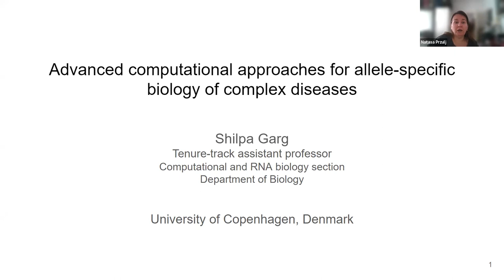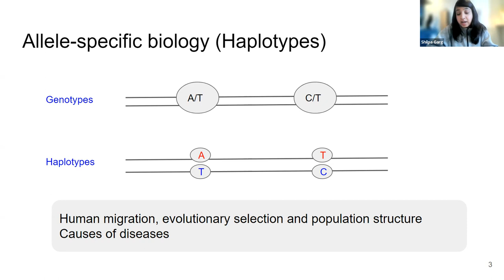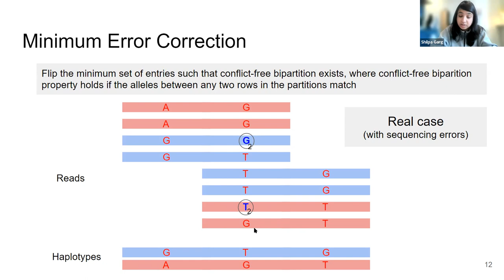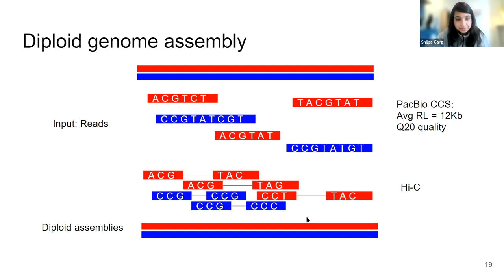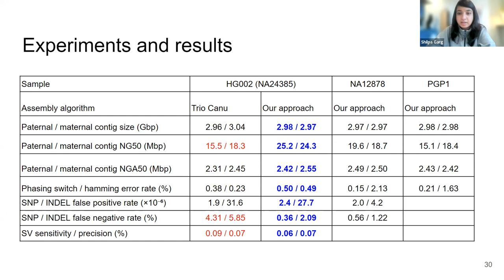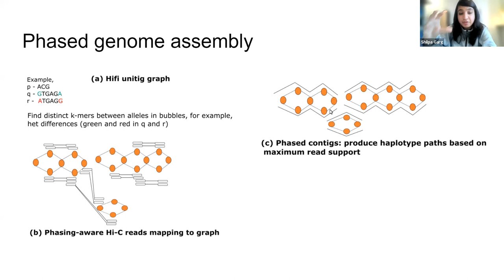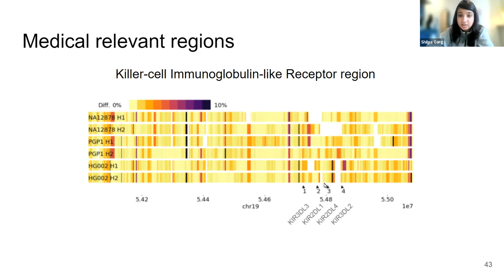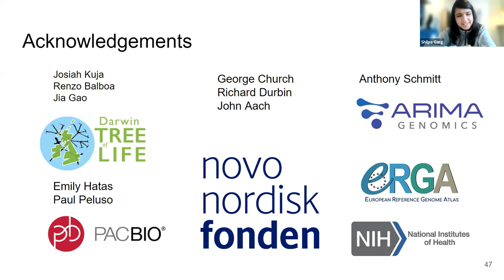Advanced computational approaches for understanding allele-specific biology of complex diseases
Speaker: Shilpa Garg, Tenure-track assistant professor and NNF Data Science Investigator at the University of Copenhagen

Host: Natasa Przulj, BSC Life Sciences - Leading Researcher - Integrative Computational Network Biology

Reconstructing the complete phased sequences of every chromosome copy in human and non-human species are important for medical, population and comparative genetics. The unprecedented advancements in sequencing technologies have opened up new avenues to reconstruct these phased sequences that would enable a deeper understanding of molecular, cellular and developmental processes underlying complex diseases. Despite these interesting sequencing innovations, the highly polymorphic and gene-dense regions human leukocyte antigen (HLA) are not yet fully phased in the reference genome. The reference genome still contains gaps in multi-megabase repetitive regions, and thus annotating novel expression and methylation results are incomplete and inaccurate, that affect the interpretation of molecular genetics and epigenetics of diseases. There is a pressing need for a streamlined, production-level, easy-to-use computational approaches that can reconstruct high-quality chromosome-scale phased sequences, and that can be applied to hundreds of human genomes. In this talk, first, I will present an efficient combinatorial phasing model that leverages new long-range Strand-specific technology and long reads to generate chromosome-scale phasing. Second, I present an efficient algorithm to perform accurate haplotype-resolved assembly of human individuals. This method takes advantage of new long accurate data type (PacBio HiFi) and long-range Hi-C data. We for the first time can generate accurate chromosome-scale phased assemblies with base-level-accuracy of Q50 and continuity of 25Mb within 24 hours per sample, therefore, setting up a milestone in the genomic community. Third, I will present the generalised graph-based method for phased assembly of related individuals. This graph framework provides a compact representation to encode various data types and can be applied to genomes of any complexity having varying heterozygous rates and repeat content. Finally, I will present the importance of haplotype-resolved assemblies to various medical applications including cancer genomics. In summary, my works efficiently and robustly combine data from a variety of sequencing technologies to produce high-quality diploid assemblies. These computational methods will enable high-quality precision medicine and facilitate new and unbiased studies of human (and non-human) haplotype variation in various populations which are currently goals of the Human Genome Reference Project.